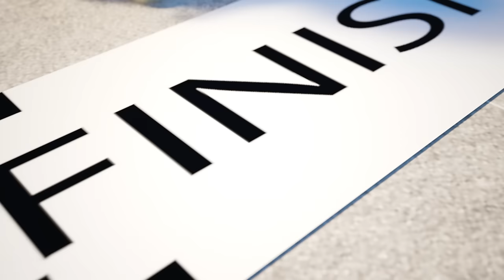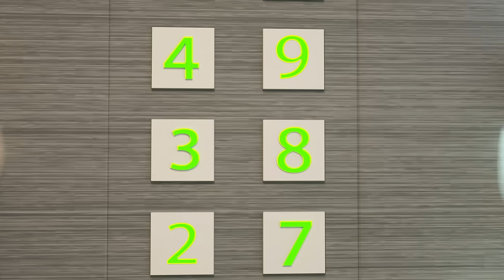We need to take the Box to the Scary Basement😵👻👾 What Monsters are Hiding in the Dark